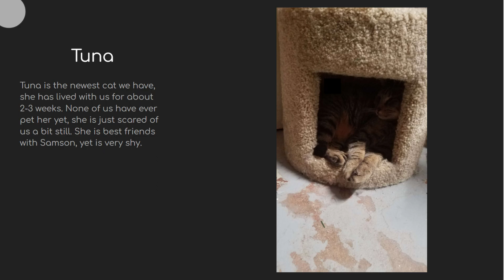shitpost status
lmao